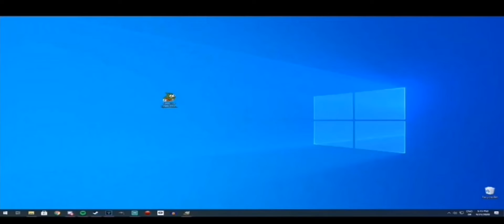Need For Speed (Voodoo Kingdom) music video (first version)